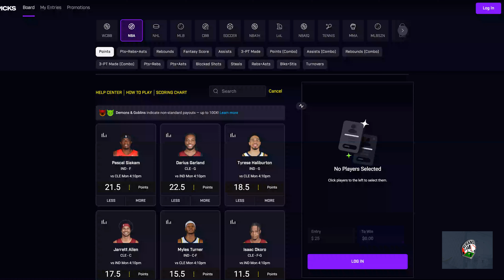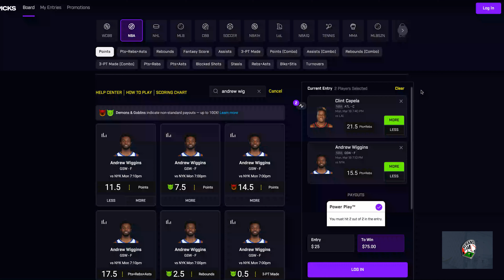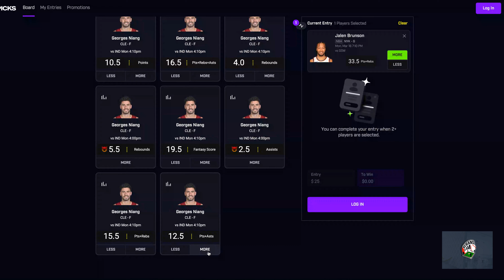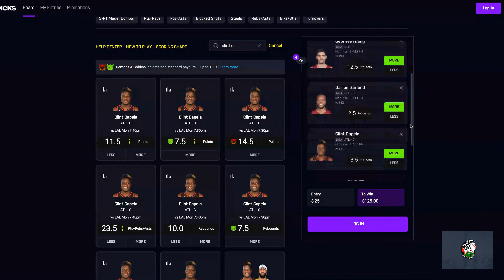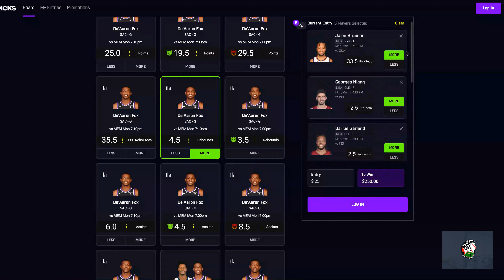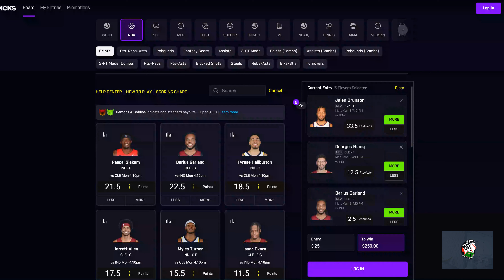Prize Picks NBA Props March 18th